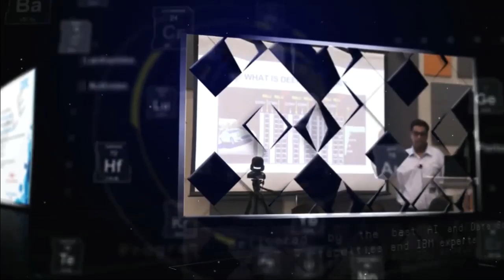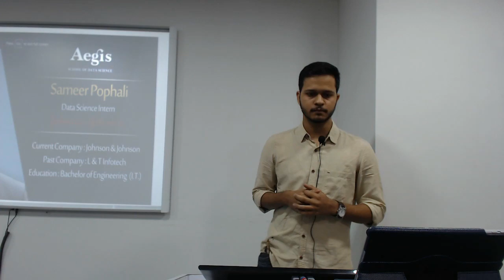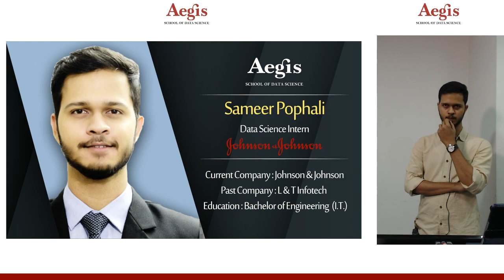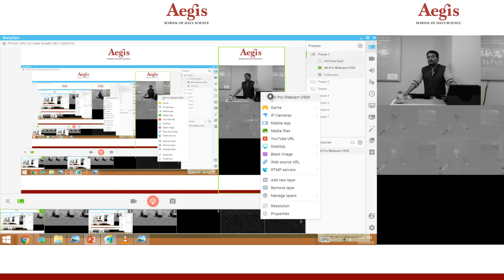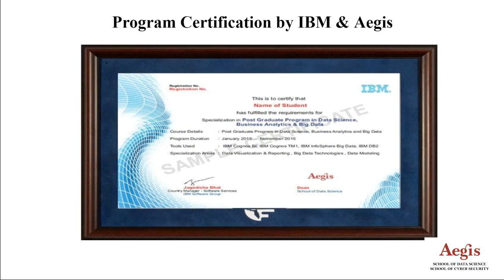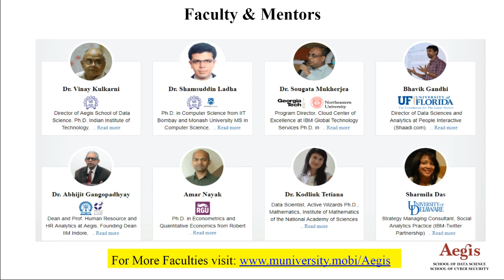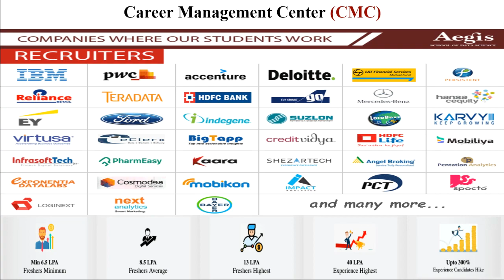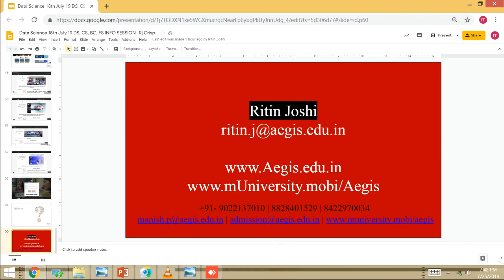Online Meetup on Data Science, Analytics, Machine Learning, Artificial Intelligence, Deep Learning